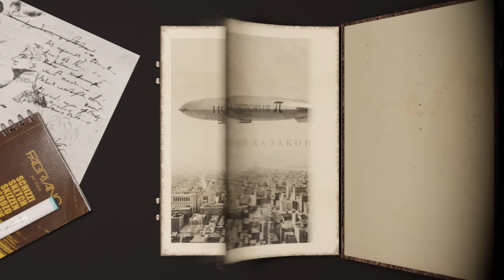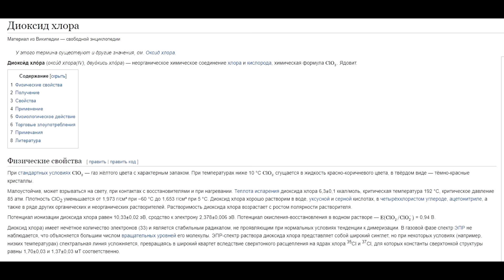Тайна белой Смерти.